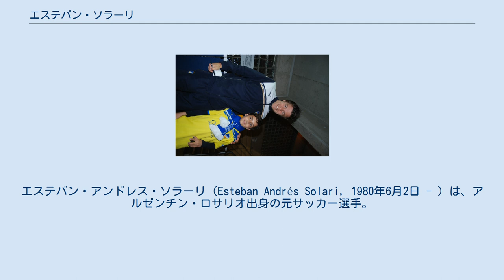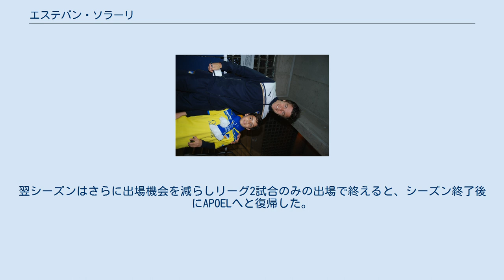エステバン・ソラーリ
デフェンサ・イ・フスティシアの選手
CAヒムナシア・イ・エスグリマ・デ・フフイの選手
エステバン・アンドレス・ソラーリ（Esteban Andrés Solari, 1980年6月2日 - ）は、アルゼンチン・ロサリオ出身の元サッカー選手。
 レアル・マドリードやインテル・ミラノに所属したサンティアゴ・ソラーリは兄である。
弟のマルティンやダビドもサッカー選手である。
姉のリズはモデルである。
 エステバンの最初のクラブはCAベレス・サルスフィエルドだった。
エストゥディアンテス・デ・ラ・プラタやAAアルヘンティノス・ジュニアーズを経て、2003-04シーズンはイタリアのACキオッジャ・ソットマリーナでプレーした。
2004-05シーズンに所属したベルギーのリールセSKで12得点を挙げると、2005-06シーズンから所属したAPOELニコシアでは2シーズンで34得点を挙げた。
2006-07シーズンはリーグ優勝を果たし、自身は得点王とMVPに輝いた。
メキシコを経て、2008年夏にスペインのUDアルメリアに移籍した。
しかしアルバロ・ネグレドやパブロ・ピアッティなどからポジションを奪うことが出来ず、2008-09シーズンは8試合出場1得点に終わった。
翌シーズンはさらに出場機会を減らしリーグ2試合のみの出場で終えると、シーズン終了後にAPOELへと復帰した。